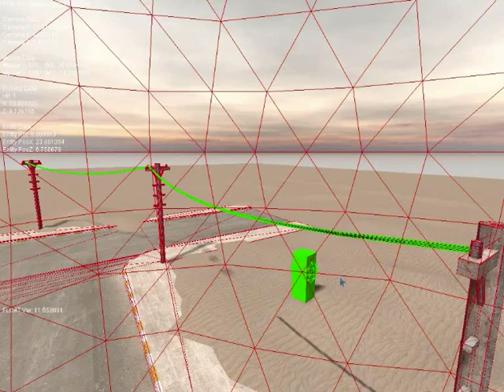Physics Telephone Cables with Leadwerks Engine.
Some telephone cables I've made for my Arab game. These cables are really nice because they are effected by realtime physics. They take a wind and a gust variable and blow about accordingly. They still need a bit of tweaking, but they're getting there!